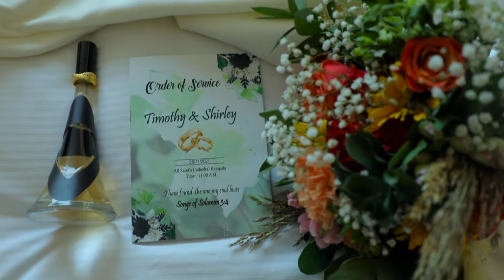Timothy Weds Shirley 26th November 2021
A photograph is forever " Most photographers take pictures. We tell stories.
we are inspired by your stories and as passionate as you are about making them; we are about capturing these heartfelt moments and bringing them to life. This passion fuels my desire to truly get to know each of my clients, to understand their love, and to tell their unique stories on that special day to the world. It is the epitome of creativity for me and in that, we find true happiness."

Congrats Timothy & Shirley.